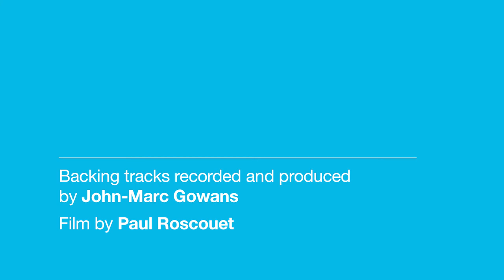Steve Reich's Electric Counterpoint / Head of Strings Nic Pendlebury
In October 2019, Trinity Laban held a celebratory event at our Faculty of Music where we awarded prolific composer Steve Reich an Honorary Fellowship.

The afternoon opened with a performance of Reich’s iconic three-movement work ‘Electric Counterpoint’ arranged for electric viola by Head of Strings Nic Pendlebury, and included an informal Q&A with students where Reich shared unique insight and advice.

Film: Paul Roscouet